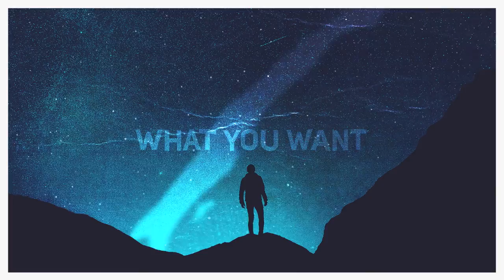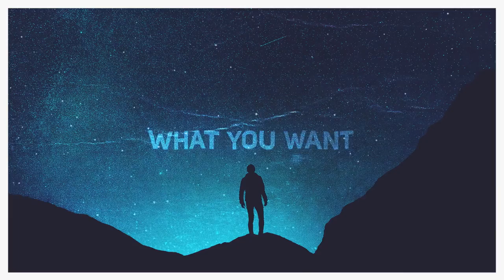Ollie Crowe - What You Want